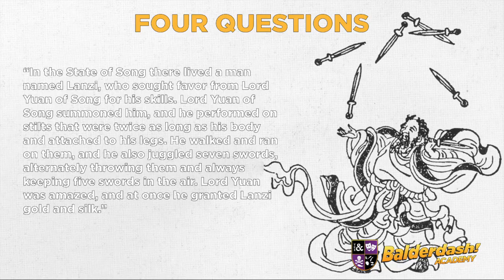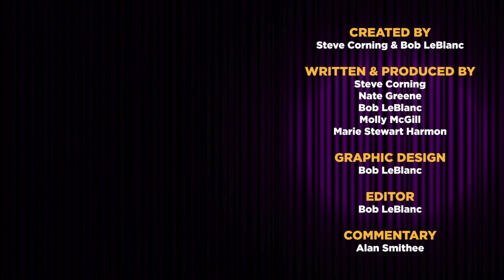Ep 8, Pt 1: Four Questions about Juggling w/ Jason Tardy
It’s time to welcome our Visiting Professor, variety entertainer Jason Tardy. He’s appeared on America’s Got Talent, CBS’s The Early Show, Inside Edition, and CBS Sunday Morning, the Atlantis Resort in the Bahamas, the Golden Phoenix Casino in Reno, three times at the White House, and one time on Balderdash Academy! He’s an innovator of the circus arts and a founding member of the internationally recognized electronic circus art duo, AudioBody.

We learn a ton in this installment. We learn a new word from Molly. We learn that some ancient cultures were nuts for juggling, and we learn that the one guy without kids is a king at the dad joke. And we learn that the faculty will always forge a new path even when Bob gives them the answer before he asks the question.

What can we say? Our faculty is dedicated. To what? Improv? Definitely. The joke? Maybe?

Show Links